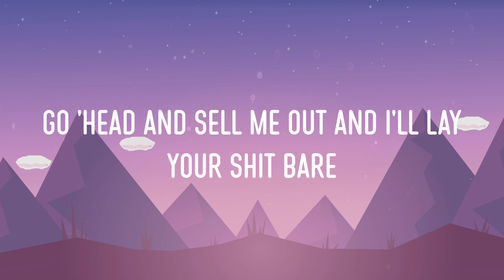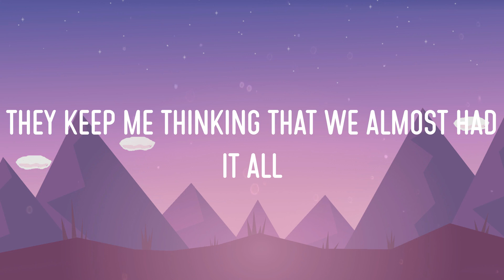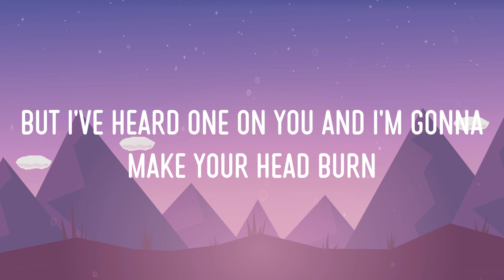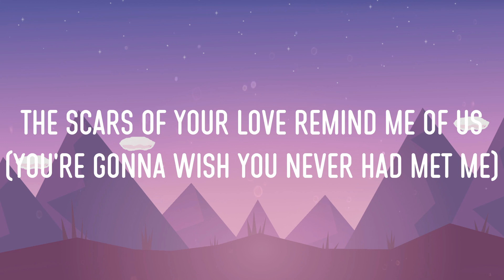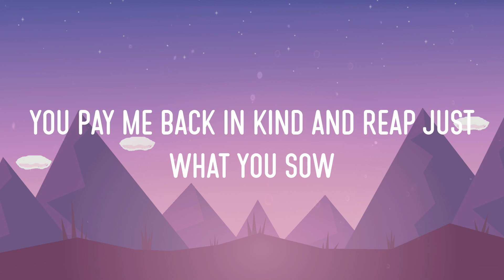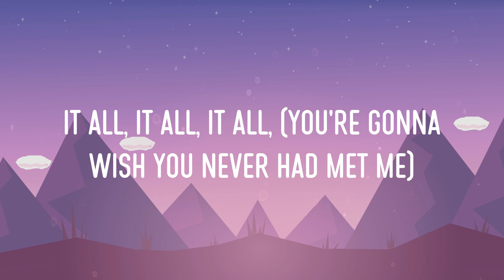Adele - Rolling In The Deep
Adele - Rolling In The Deep (Lyrics)
Adele - Rolling In The Deep (Video Lyric)

Lyrics:
Rolling In The Deep (Lyrics) - Adele || Maroon 5, The Weeknd, Harry Styles